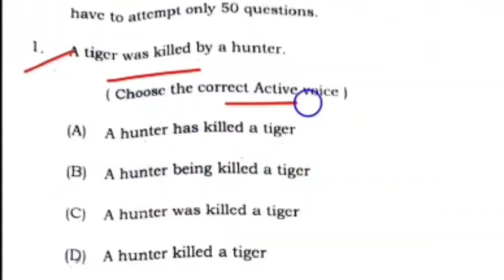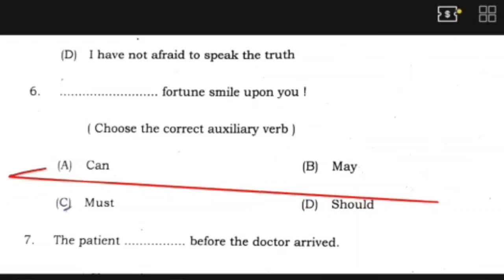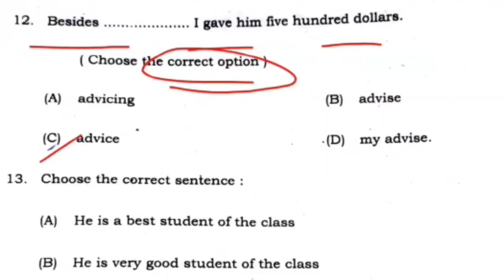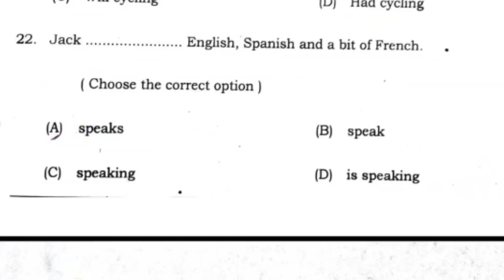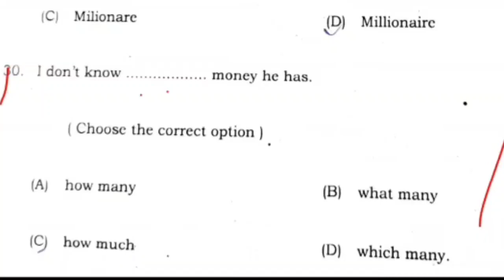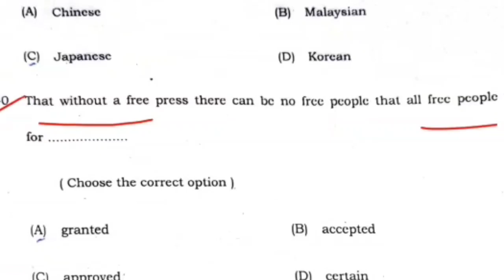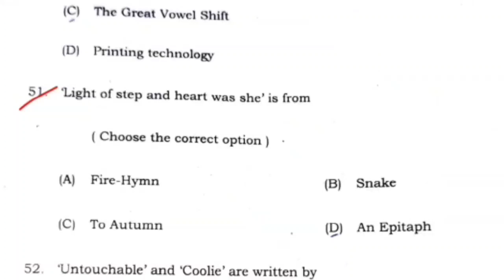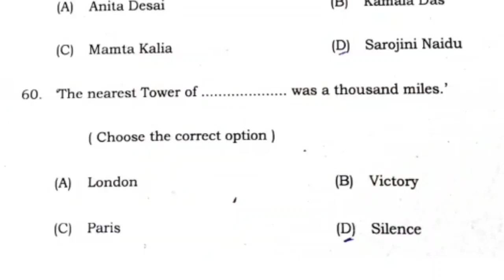12th Exam English Paper लिक | Bihar Board Inter Exam English Paper हुआ Out अभी अभी वायरल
12th_Exam_Vayral_Qustion_2021